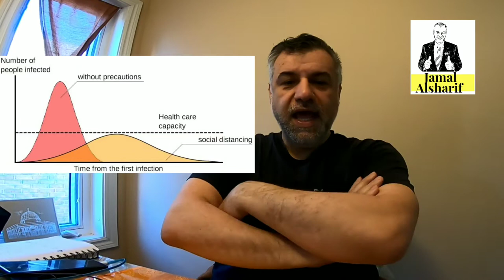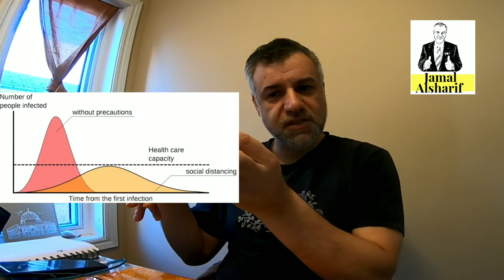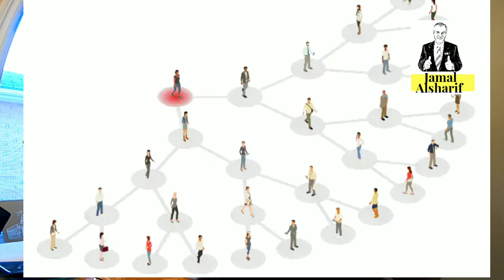ما هو تبطيح المنحنى fallen the curve و التباعد الاجتماعي social distance